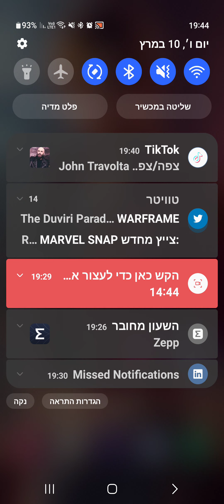lost a few rounds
lost a few rounds but I am never giving up.

love the fights this players give really hoping we all can chat and really hoping for a community gathering somewhere enjoy the fights.